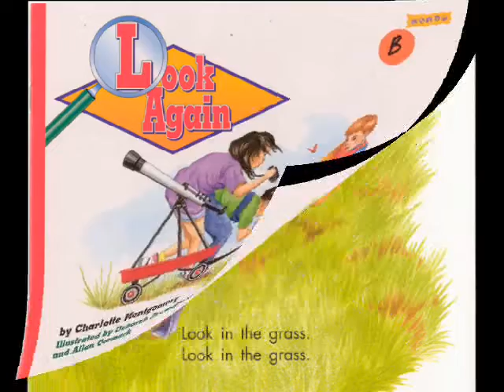Look Again C